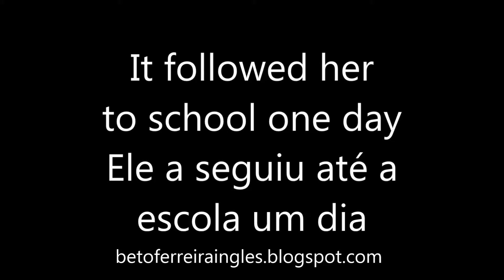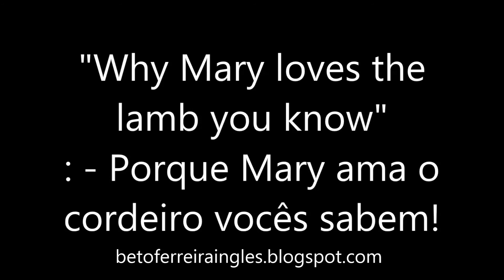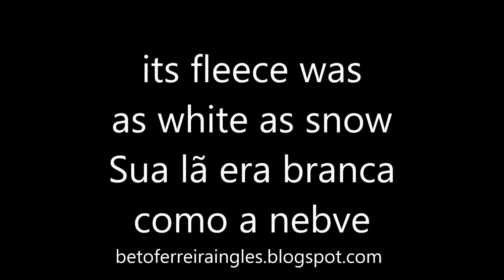Música Infantil Para Aprender Inglês - Música de Criança Inglês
Música Infantil Para Aprender Inglês - Música de Criança Inglês com legendas em português. Aprender inglês com música.

Mais um vídeo da série Música infantil para aprender inglês, nesse vídeo veremos a tradução de mary had a little lamb.